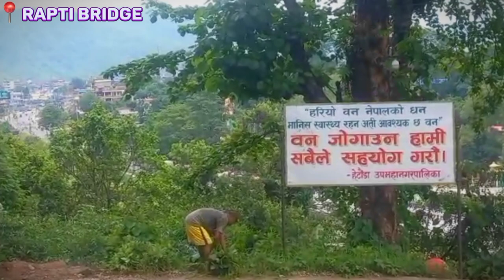All About Hetauda, Nepal Vlog I Mohammad Aftab Sheikh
Hetauda Trip